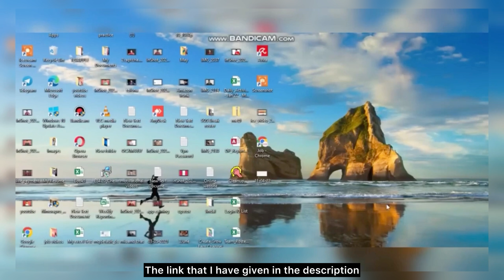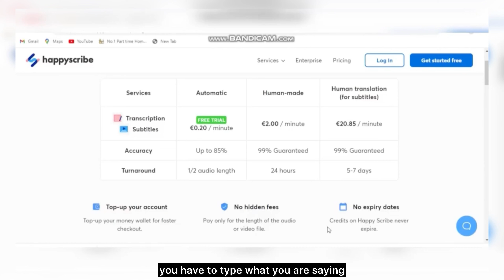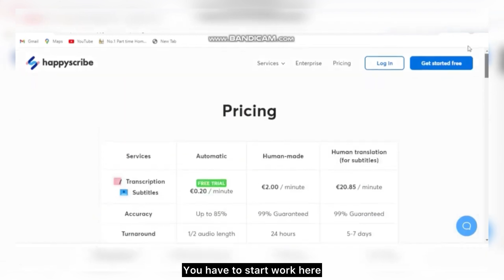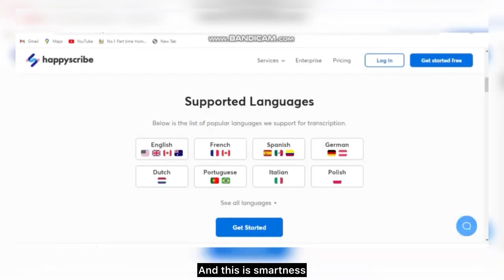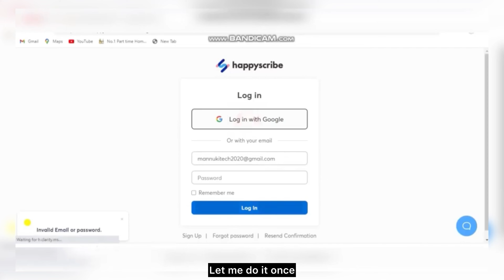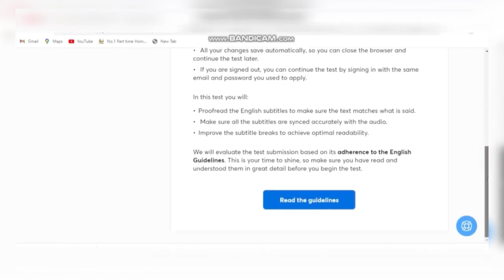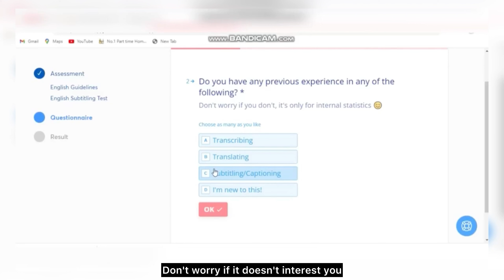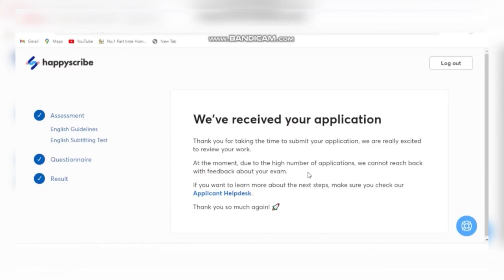Earn 150 in 10 Minute |Typing Work| Online Jobs At Home| Job| Jobs 2024